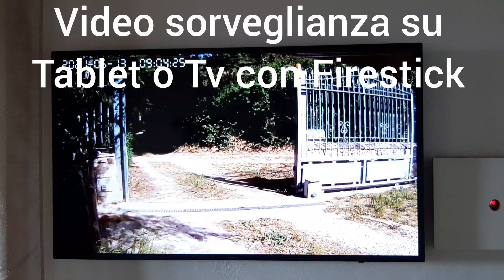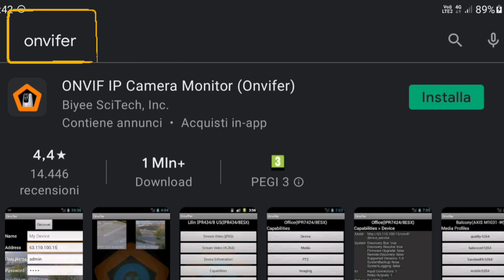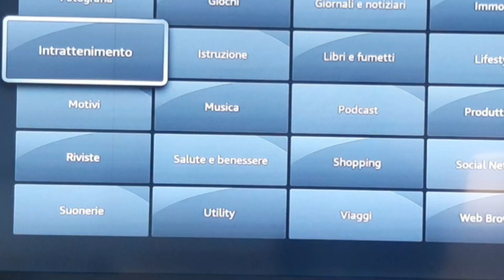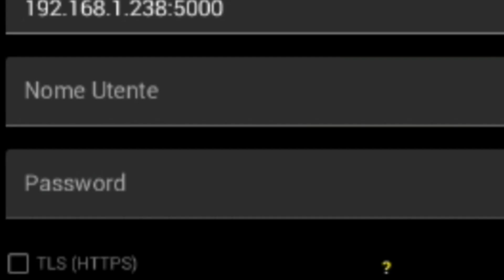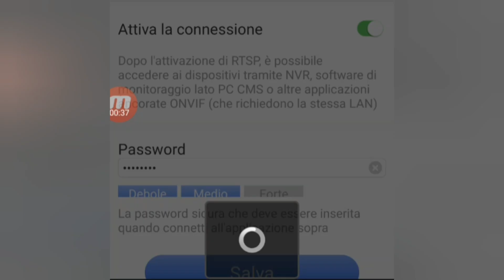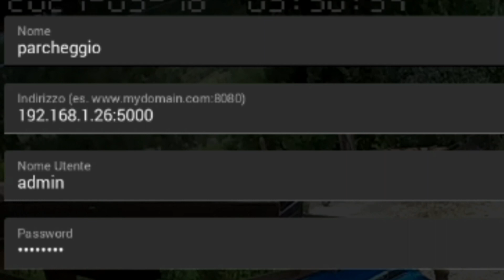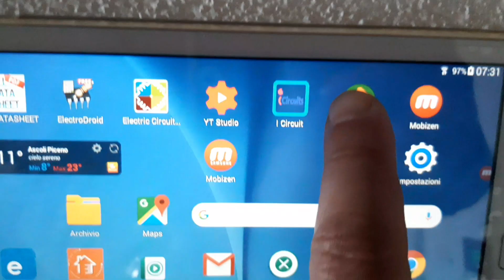Guardare la VideoSorveglianza sulla TV o su un vecchio tablet col Firestick ed Ipcamera Yoosee onvif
Utilizzare un TV o un tablet come monitor di videosorveglianza

Ipcamera interno onvif yoosee:

Ipcamera esterno onvif yoosee: